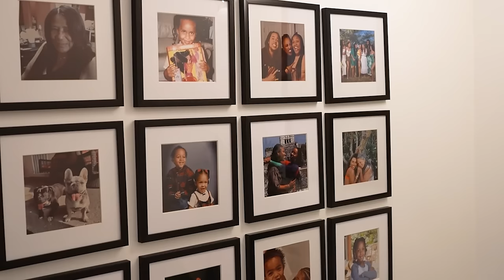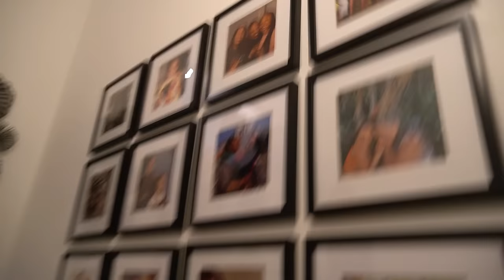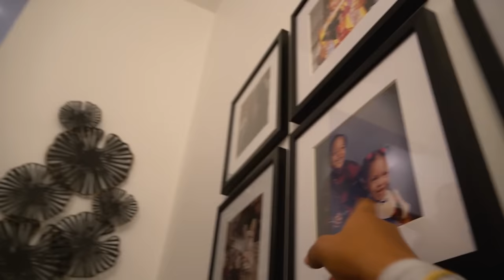Ezee and Natalie Reveal Their New Home!